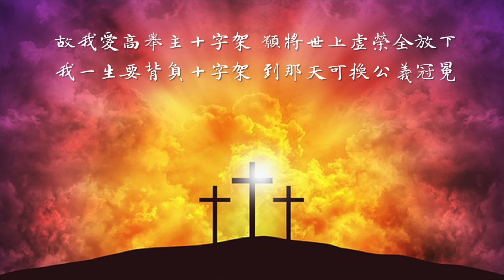古舊十架 The Old Rugged Cross/George Bennard(1913)/Pianist by Purely Piano Praise/Solo by Teresa Huang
典藏傳統聖詩 Traditional Hymns/Classic Christian hymns
古旧十架 The Old Rugged Cross
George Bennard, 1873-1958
Pianist by Purely Piano Praise
Solo by Teresa Huang
各各他山嶺上，矗立古舊十架，是羞辱與痛苦記號；
神愛子主耶穌，為我們被釘死，這十架是我最愛最寶。

這古舊十字架，被世人所輕視，我卻以十架為寶貴；
神愛子主耶穌，捨棄天堂榮華，願背負十架往各各他。

各各他十字架，雖有血跡斑斑，我看它仍聖潔華美；
因救主在十架為我罪被釘死，我罪惡全赦免得稱義。

對這古舊十架，我願永遠忠誠，甘受世人辱罵恥笑；
救主快要再來，迎接我到天家，與救主共享永遠榮耀。

副歌：故我愛高舉主十字架，願將世上虛榮全放下，
　　　我一生要背負十字架，到那天可換公義冠冕。

So I'll cherish the old rugged cross (rugged cross)
And I'll cherish the old rugged cross (rugged cross)
歡迎敬拜使用！若下載我的演唱重新製作分享：
1、請在視頻封面、標題、內容簡介三處註明：
2、請在您自己的分享鏈接內容下方分享我的視頻鏈接。